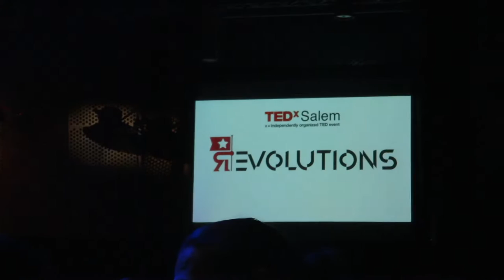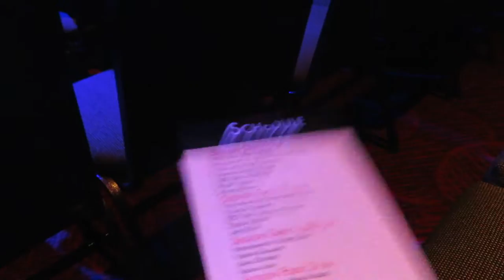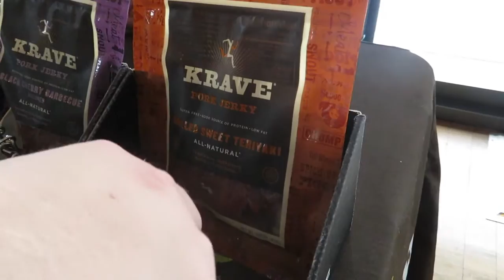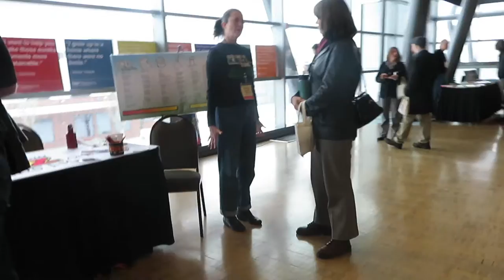My TEDx Experience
Hosted by: Mark Powers
Today's Speakers:
Mikki Trowbridge
Katheryn Cellerini Moore
Ron Finley (Video)
Kelsey Juliana
Karen Holman
Vanessaa Timmons
Abigail Washburn (Video)
Jerry Brazza
Yesenia Gayllardo
Gina Ochsner
Megha Joshi
Edna Vazquez (FEATURED)
Ken Robinson (Video)
Warren Binford
Alia Braley
Renee Mitchel